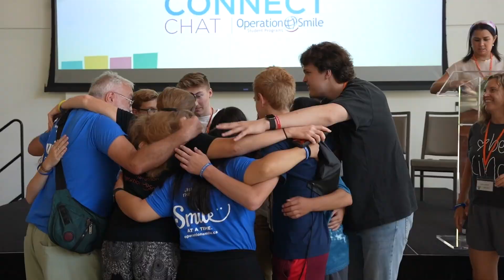ISLC is for Makers: Attend our International Student Leadership Conference and Make Your Mark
For more than 30 years, Operation Smile's annual International Student Leadership Conference (ISLC) has been a powerful opportunity for high schoolers to change lives — and change their own. Follow @osstudpro to learn more.